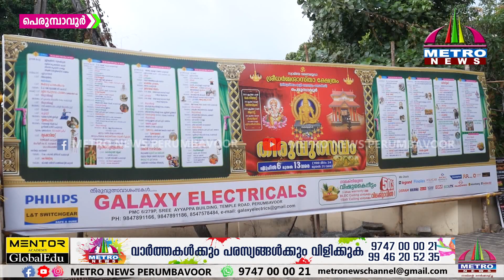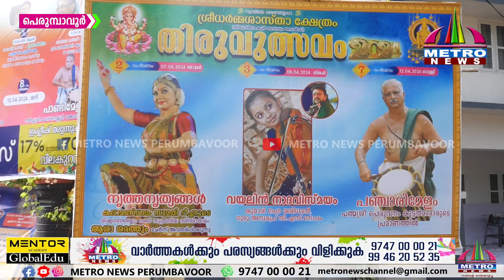പെരുമ്പാവൂർ ശ്രീധർമ്മശാസ്താ ക്ഷേത്രത്തിലെ തിരുവുത്സവം ഏപ്രിൽ 6 മുതൽ 13 വരെ വിപുലമായ പരിപാടികളോടെ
പെരുമ്പാവൂർ ശ്രീധർമ്മശാസ്താ ക്ഷേത്രത്തിലെ തിരുവുത്സവം ഏപ്രിൽ 6 മുതൽ 13 വരെ വിപുലമായ പരിപാടികളോടെ സംഘടിപ്പിച്ചിരിക്കുന്നുവെന്ന് ക്ഷേത്രം ഉപദേശക സമിതി അംഗങ്ങൾ പത്രസമ്മേളനത്തിൽ അറിയിച്ചു.